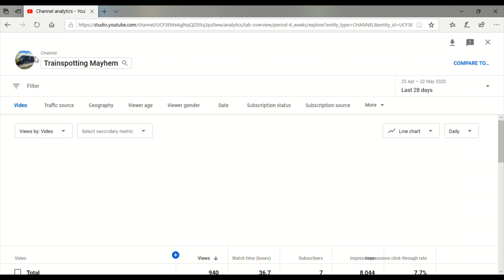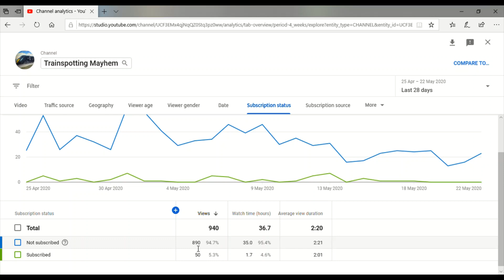trains at Bodin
today I am at Bodin on the Stepford main line where services are seen by Stepford Connect and Stepford Express. I do apologise for what my mic sounds like at times in the video. I didn't know at the time and I didn't want to delete the shots and make the video shorter.